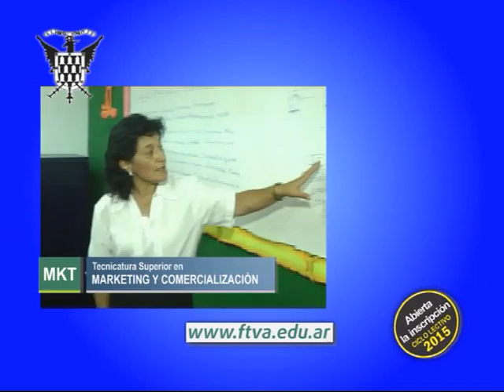Instituto de Informática y Administración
Todo para que puedas Trabajar y Estudiar . . .